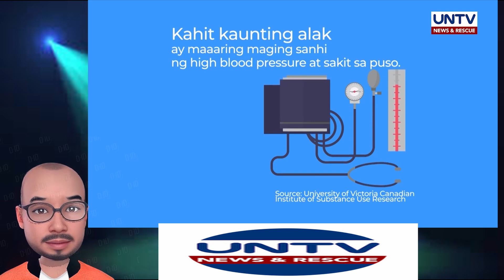Mga panganib dulot ng pag-inom ng alcoholic beverages | Now You Know/REACTION